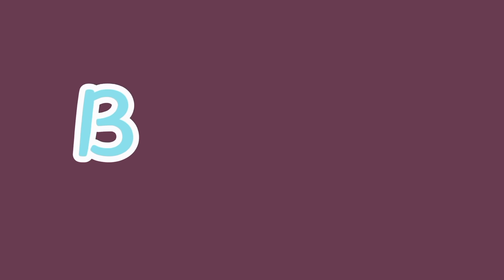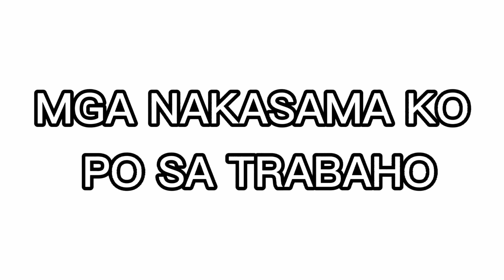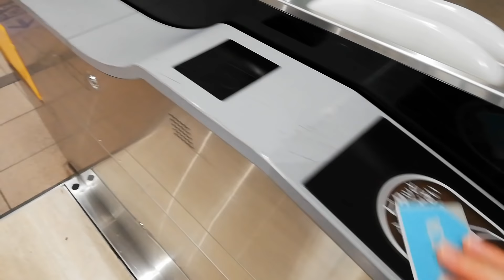I LOVE BAKING | WALKING | BAKING with TITO NIBANG